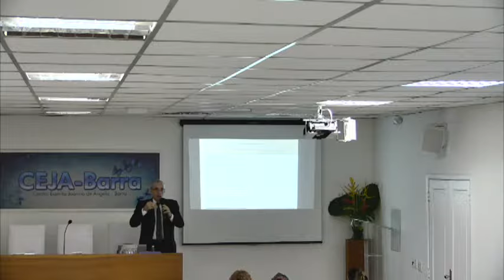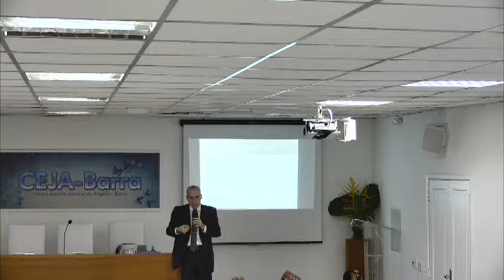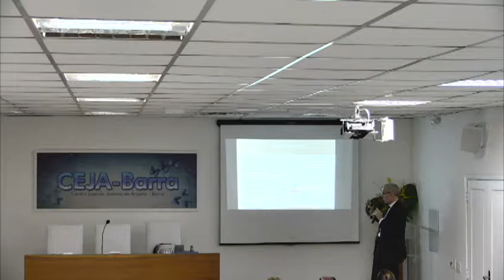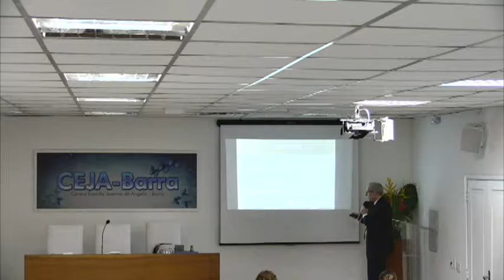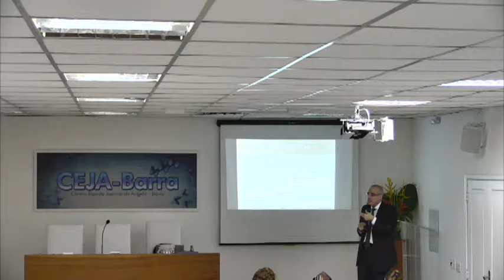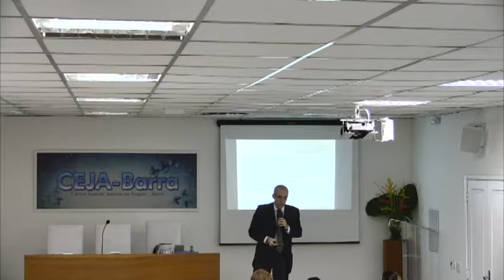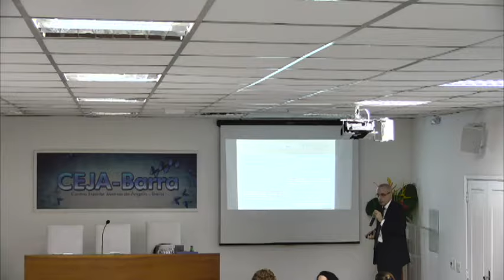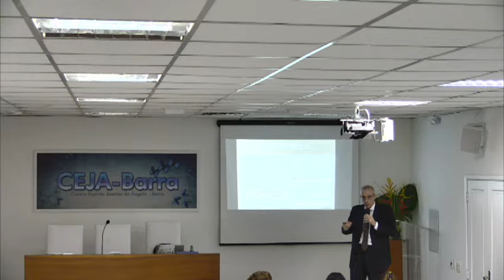14 de maio de 2016 - Curso Evangelhos Originais - Luís Mário Duarte